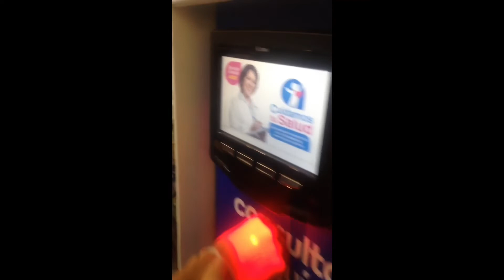Inmigrar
Quise describir desde mi punto de vista lo que se siente abandonar tu país en búsqueda de un mejor futuro dejando a todos tus conocidos y seres amados atrás, y este fue el resultado...